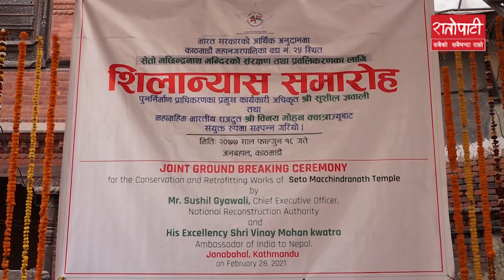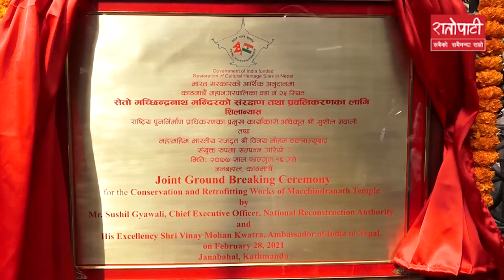पुरातत्व विभागलाई कानूनको दायराभित्र हामी ल्याउँछौं : विद्यासुन्दर शाक्य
पुरातत्व विभागलाई कानूनको दायराभित्र हामी ल्याउँछौं : विद्यासुन्दर शाक्य Bidya sundar sakya